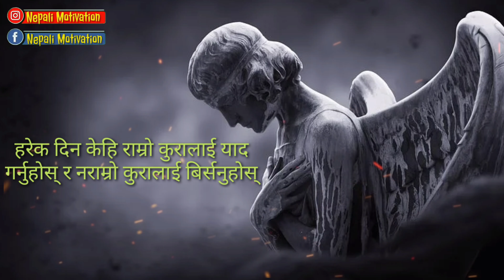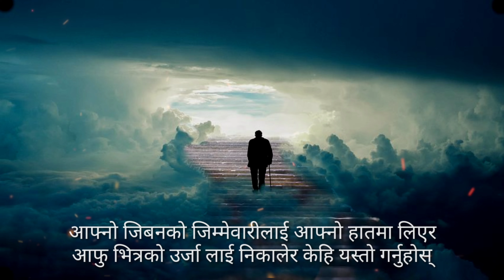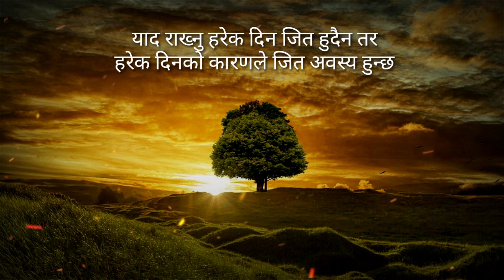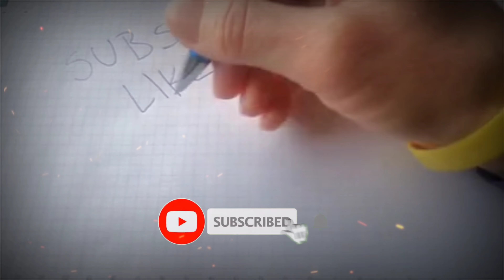Best Powerful Morning Motivational Video In Nepali -| Inspirational Speech -| Nepali Motivation